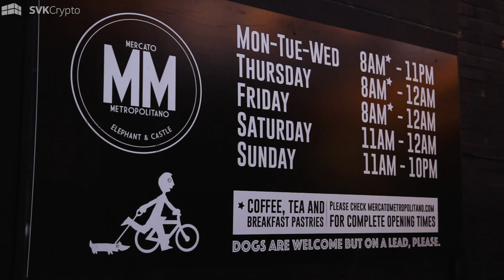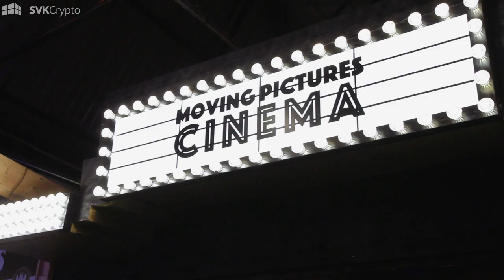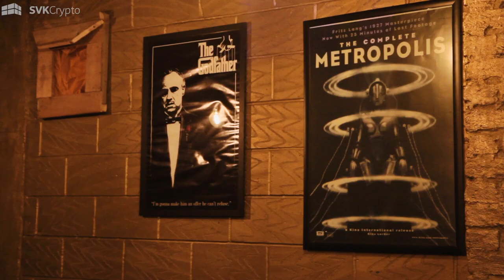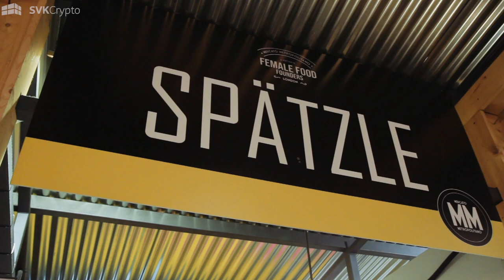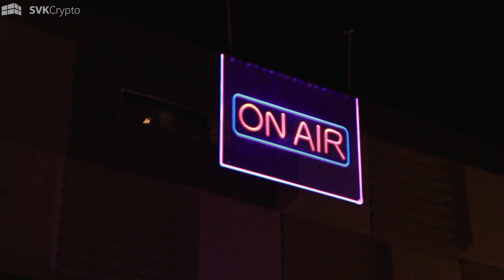Judging at the Venturespring start-up pitch event in London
Our co-founder, Shane Kehoe, judging at the new startup pitch-off event series organized by Venturespring.

This event series invites the startup community to pitch their innovative new tech solutions to a panel of investors.

Each event, sees 3 entrepreneurs pitch their startups to a panel of investors. Our panel of judges is joined by a celebrity guest each month.

Open to both early and growth stage startups, this pitch-off provides a chance to win access to millions of pounds and business acceleration support from our investor network.